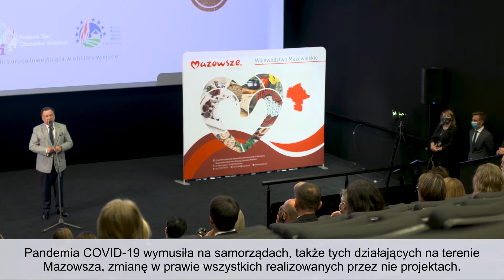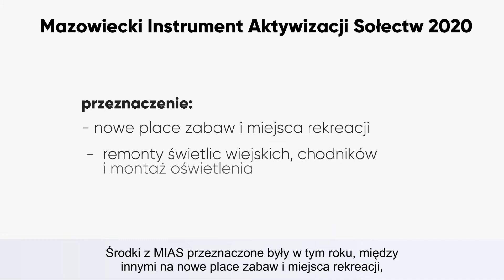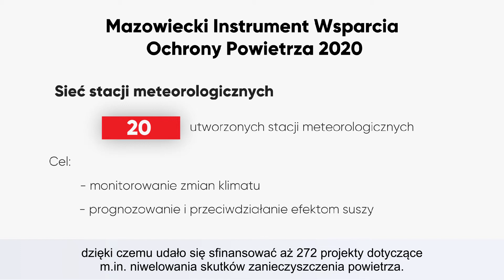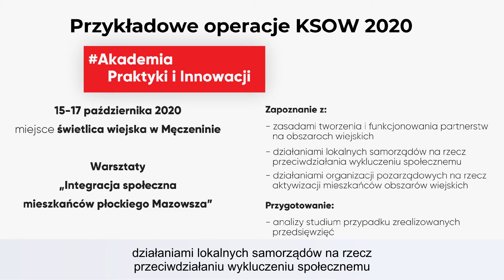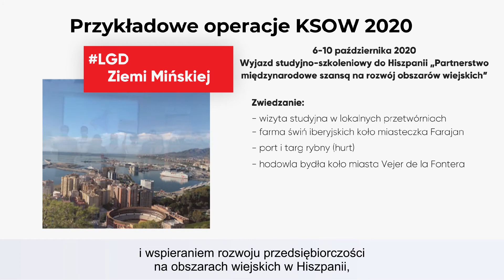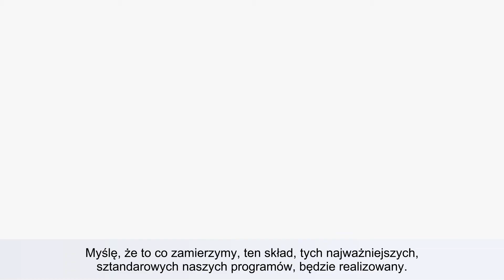Wieści z Mazowsza - odcinek 21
Ostatni odcinek tegorocznej serii WIEŚci z Mazowsza to podsumowanie tego ciężkiego pandemicznego roku. Roku znaczonego lockdownami i obostrzeniami, ale także wieloma mechanizmami wsparcia rozwoju lokalnych społeczności ze środków budżetu samorządu województwa mazowieckiego. Podsumowanie, ale także bieżąca ważna informacja - nabór wniosków do Krajowej Sieci Obszarów Wiejskich na rok 2021 zacznie się prawdopodobnie jeszcze w tym roku!

Zapraszamy do zaglądania na WIEŚci z Mazowsza, bo ostatni odcinek serii informacyjno-promocyjnej nie oznacza, że zapadniemy w sen zimowy!